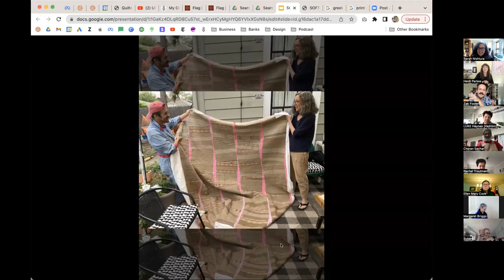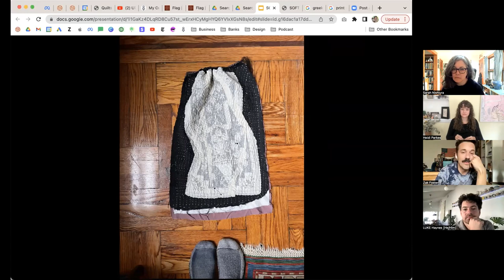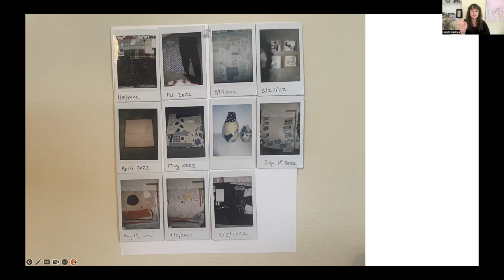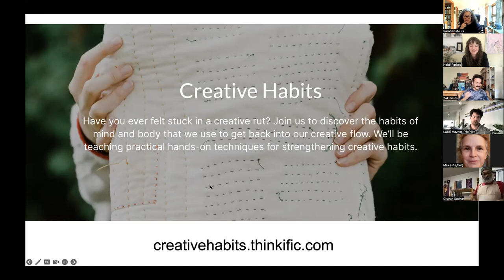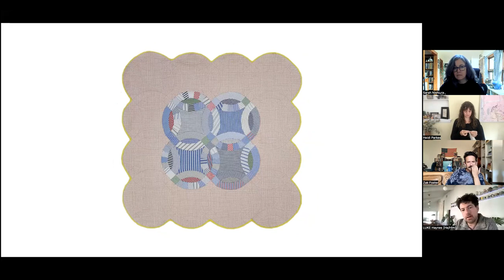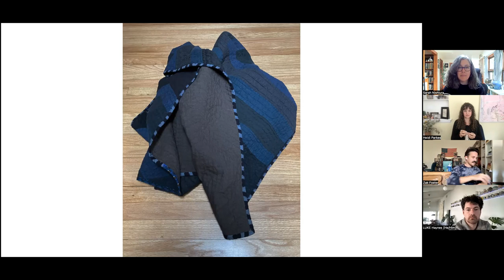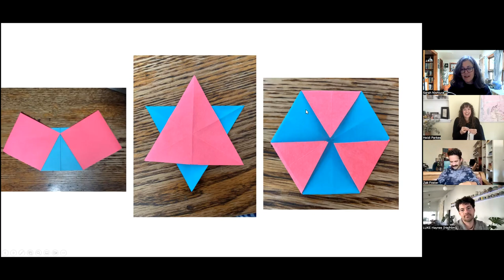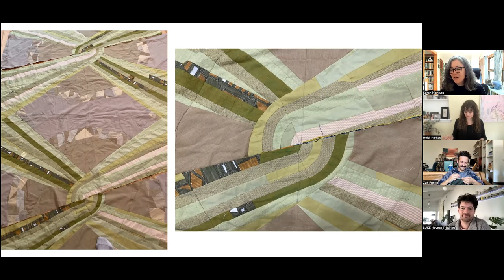Ep 19: SOFT BULK Talking Quilts with Sarah Nishiura, Zak Foster, Luke Haynes, & Heidi Parkes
Zak, Heidi, and Luke talk with Sarah Nishiura. ‘Soft Bulk’ is an ongoing conversation investigating and celebrating the unique qualities of quilts, including: flexibility, sculpture, softness, and cultural context.

Topics include:
-Sarah shares about her inspiration and shows us how to make a perfect Hexagon with a piece of paper and pencil!
-Zak shows us some new work from his home in Brooklyn.
-Heidi shares about her upcoming Creative Habits class and reveals her application process for a recent fellowship application.
-Luke is back from Bali, and shares about process, collaboration, texture, and thrifting.

If you haven't attended live before, REGISTER to join us for our next talk
***If you've registered before-- you're on our email list

Prairie Fires: The American Dreams of Laura Ingalls Wilder by Caroline Fraser:

On Becoming an Artist: Reinventing Yourself Through Mindful Creativity by Ellen J. Langer:

Atlas of the Heart: Mapping Meaningful Connection and the Language of Human Experience by Brené Brown:

Coming up with Heidi:

Creative Habits in November:
Creativehabits.thinkific.com